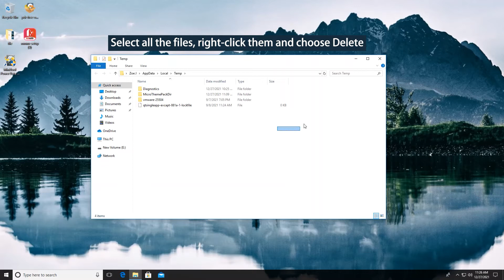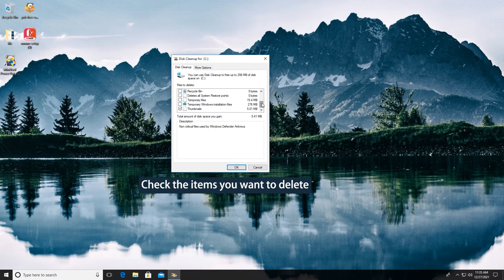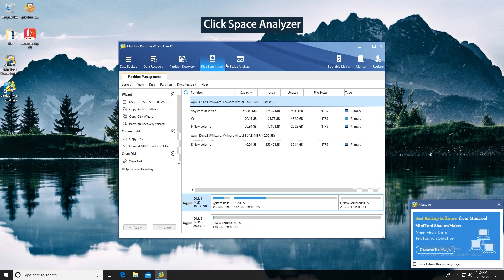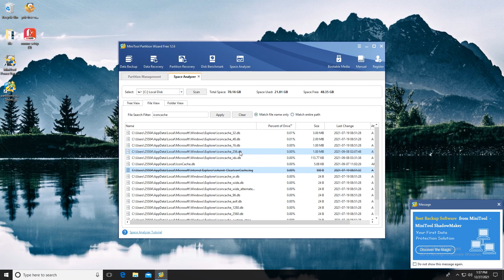5 Methods to Clear System Cache on Windows 10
You will also learn about how to clean up your computer by clearing system cache with 5 effective methods.
0:13 Clear the Temporary Files in Settings
0:32 Employ Disk Cleanup Utility
1:24 Clear the Windows Store Cache
1:55 Clear System Restores Cache
2:32 Clear System Cache Using MiniTool Partition Wizard